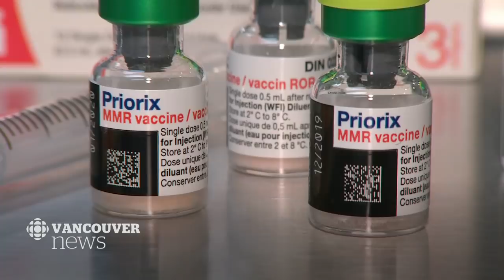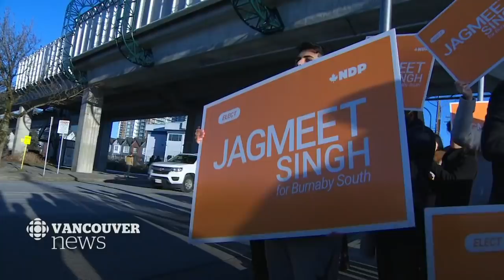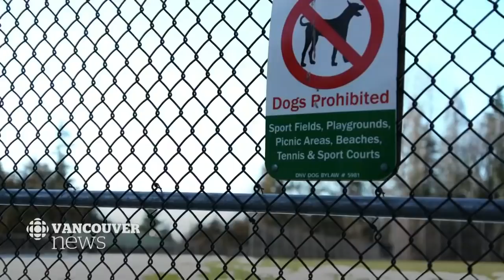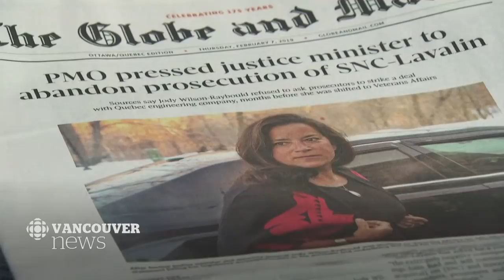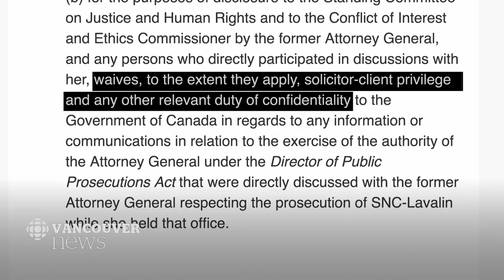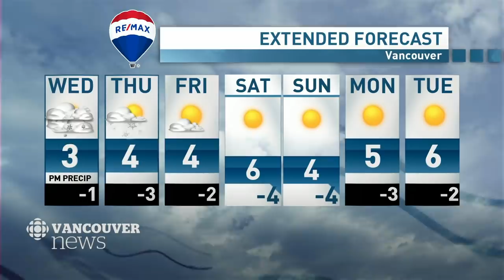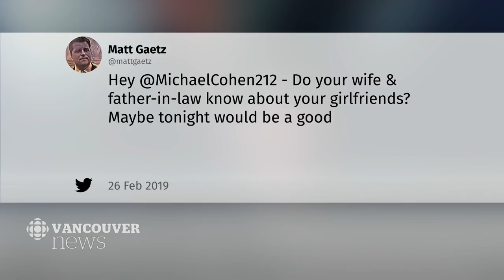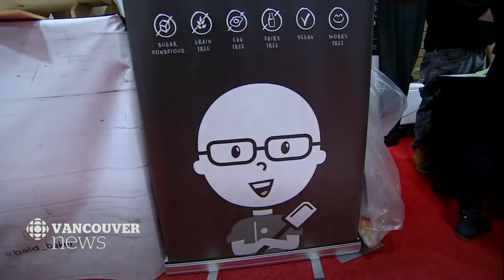WATCH LIVE: CBC Vancouver News at 6 for Feb. 26 — Gang Bust, Fuel Spill, Singh Wins Byelection